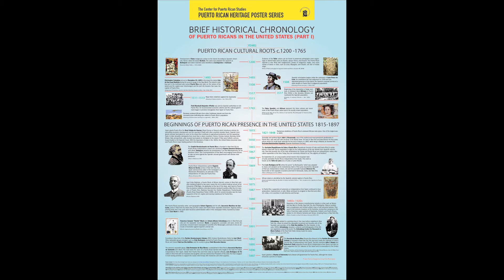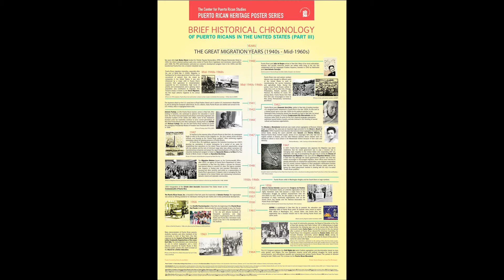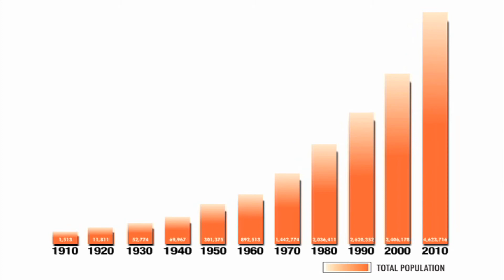Puerto Rican Heritage Poster Series- Introduction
This poster series are designed to provide an attractive visual educational tool for teachers and others to use in the classroom or any suitable public spaces, and to introduce students to and interest them in the historical information highlighted in the poster captions and accompanying images.